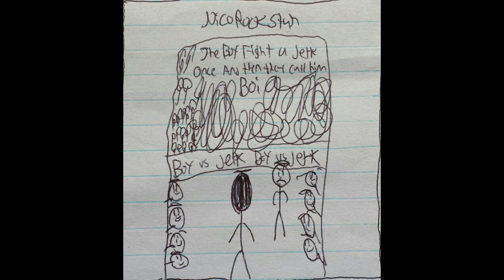Nicorockstar's Mix Vol. 3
Nicorockstar's Mix Vol. 3 - Nicorockstar

A Boy Who Fights A Jerk Once And Then Call Him Boi